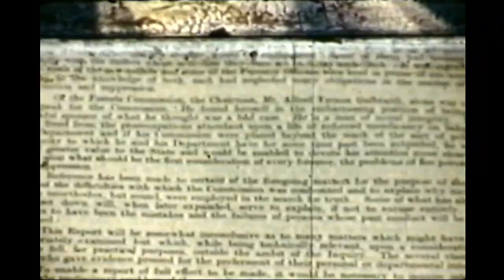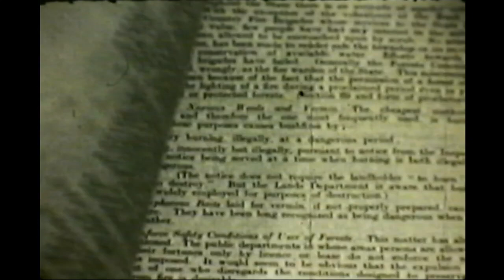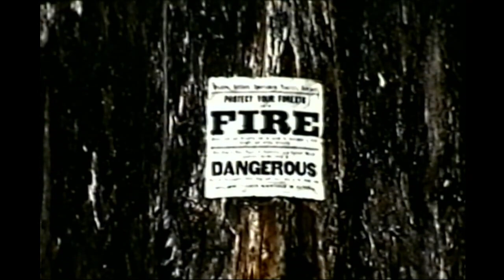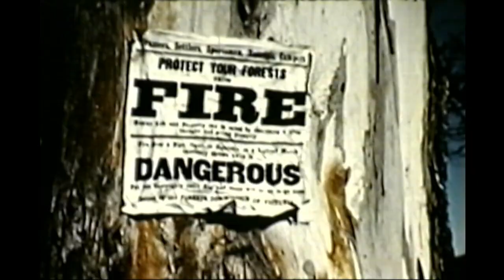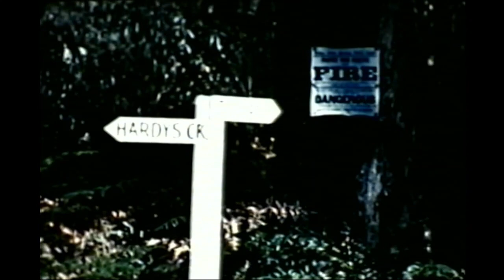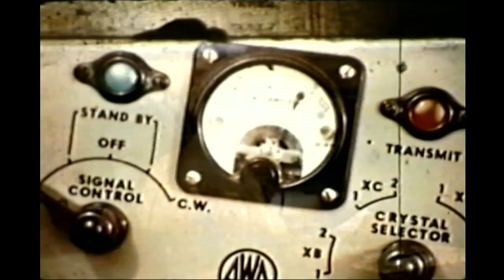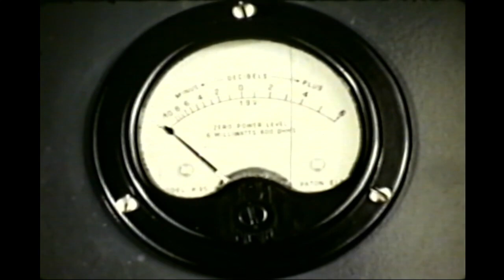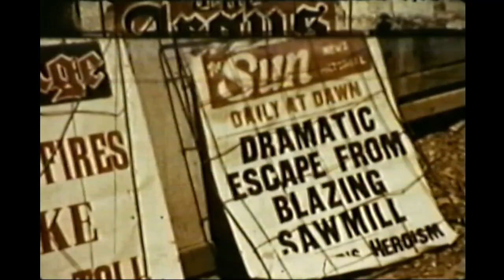Fire lessons at Toolangi FCV 1950s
This short film is part of the many community fire education programs prepared by the Forests Commission in the aftermath of the 1939 bushfires.  It briefly presents the Commission's preparations for the fire season, the consequences of carelessness in the use of fire, firefighting activities and the recovery of forests after fire.